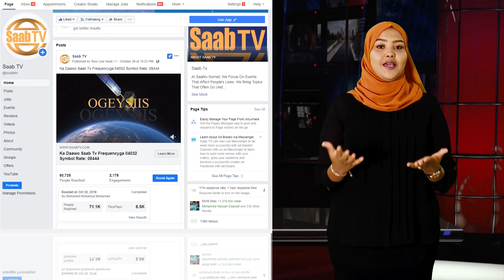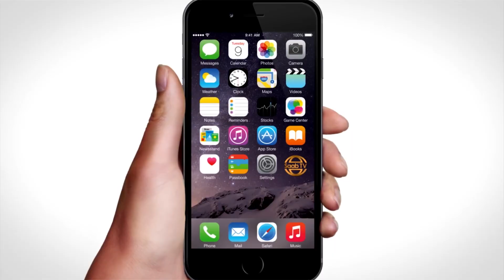Galmudug Oo Baarlamaankii Saddexaad Yeelatay